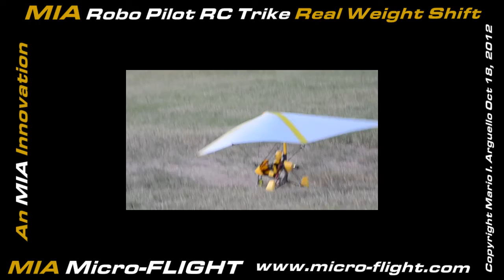RC Microlight - Fly Away Home - Dusk Flights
Up close and 1 mile away.Radio Controlled Robotic RC Microlight Trike Ultralight - Dusk Flights. Fly Away Home.